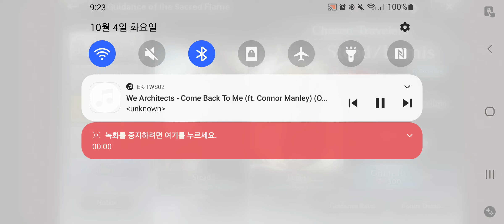Octopath Cotc Eng Little Gacha Warmup (not burst)